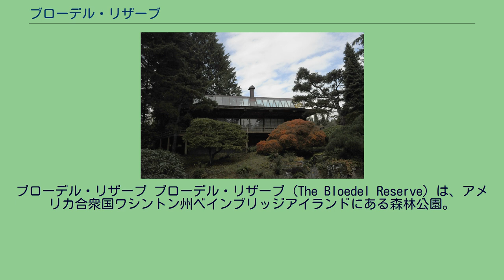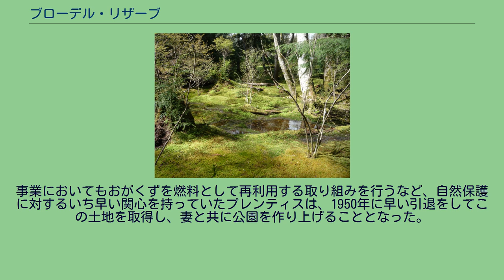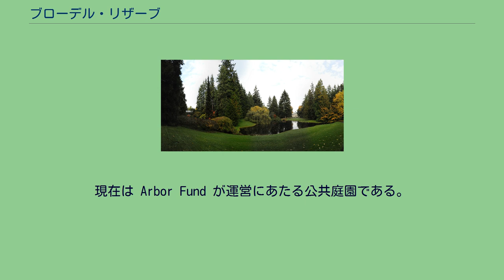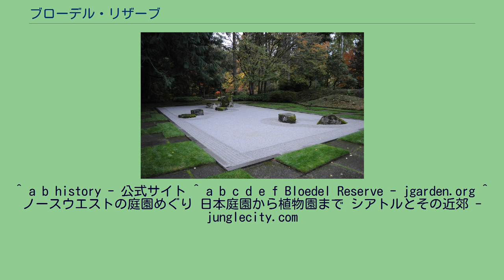ブローデル・リザーブ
キトサップ郡_(ワシントン州)
ブローデル・リザーブ ブローデル・リザーブ（The Bloedel Reserve）は、アメリカ合衆国ワシントン州ベインブリッジアイランドにある森林公園。
面積は150エーカー（0.6 km²）。
自然の中に造営された日本庭園で知られる。
もともとは個人邸宅につくられた庭園である。
この森林公園は、1951年から1986年にかけてこの土地で暮らしていたプレンティスとバージニアのブローデル夫妻（Prentice and Virginia Bloedel）によって作られた。
柳の木 プレンティス・ブローデルは、製材会社ブローデル・スチュワート・アンド・ウェルチ社（現：マックミランブローデル社）の創業者ジュリアス・ブローデル (Julius Bloedel) の子に生まれた。
もともとは教員をしていたが、1920年代の終わりに父親に呼び戻されて実業界に入った。
事業においてもおがくずを燃料として再利用する取り組みを行うなど、自然保護に対するいち早い関心を持っていたプレンティスは、1950年に早い引退をしてこの土地を取得し、妻と共に公園を作り上げることとなった。
自然保護運動や東洋思想受容の影響を受けたブローデル夫妻は、自然さ・細やかさ・静けさ、あるいは畏敬の念といった日本庭園の精神の真髄を理解し、それを西洋の形で表現したいという願望を抱いていた。
こうしたブローデルのアプローチ方法によって、リザーブにある日本庭園のたたずまいは、多くの装飾物を用いて「日本らしさ」を追求する「日本庭園」とは対極的なものになっている。
150エーカーのうち84エーカーは二次林で覆われている。
池泉庭園（Pond garden）はクボタ・フジタロウの作庭によるもの、石庭（1986年製作）と苔庭は川名孝一の作庭によるものである。
木立が水面に映える「リフレクション・ガーデン」（Reflection Garden）は、リチャード・ハーグとトーマス・チャーチが手掛けた。
日本の茶室と西北部のインディアンのログハウスを複合させたユニークなゲストハウスは、1961年に Paul Hayden Kirk によって設計されたものである。
ブローデル夫妻が暮らしていたフレンチ・シャトー風の邸宅は1931年に建築されたもので、現在ビジターセンターとなっている。
屋内には多くのオリジナルの家具を見ることができ、またここからは Port Madison Bay が一望できる。
現在は Arbor Fund が運営にあたる公共庭園である。
完全予約制で公開している。